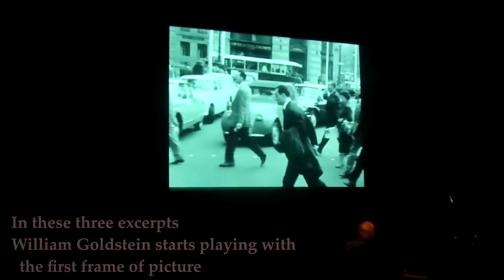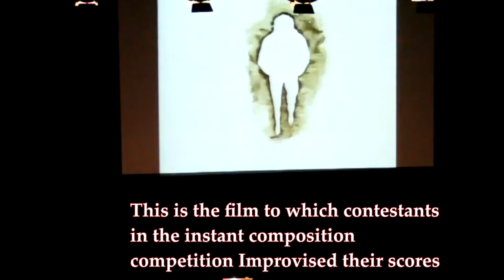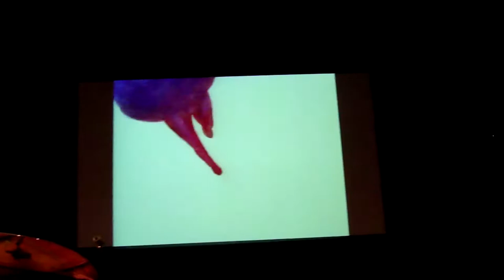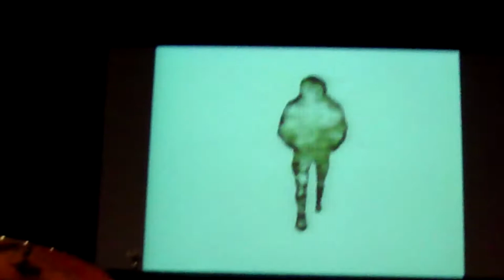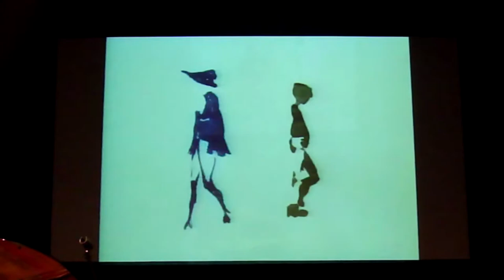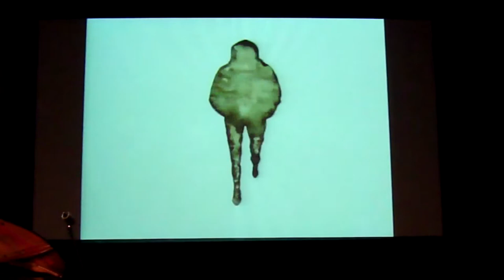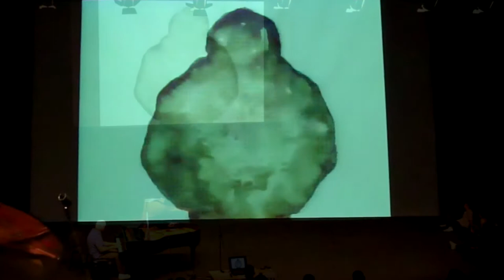Three Short Films Scored in 11 Minutes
Fans of "The Artist" will particularly enjoy seeing William Goldstein create scores to three short "silent films". This took place at the 2011 Transatlantyk Music and Film Festival, Instant Composition Competition held in Poznan, Poland August 5 thru 13, 2011, where Goldstein demonstrated his gift of instant composition in several ways.

Here we see him composing scores to three short films he has never seen before. He starts playing with the first frame of picture and plays thru to the end of the film. The 1st film has been edited from its original length. The 2nd film only slightly shortened. The 3rd film is the animated film that all the contestants in the first round of the instant composition contest, had to score on sight. The contestants however were allowed to see the film once, and were then "pushed" out on stage to create their score. Goldstein on the other hand, does not preview any film for which he will improvises a score. He prefers to be surprised and spontaneous.